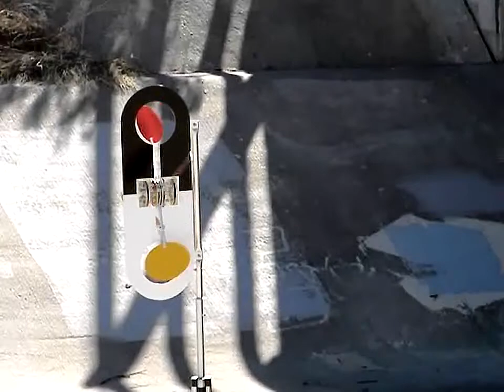WHIRLIGIG # 57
Whirligig 57 from Chuck Dunbar's Whirligig Design & Development